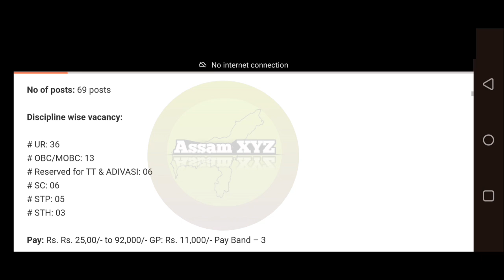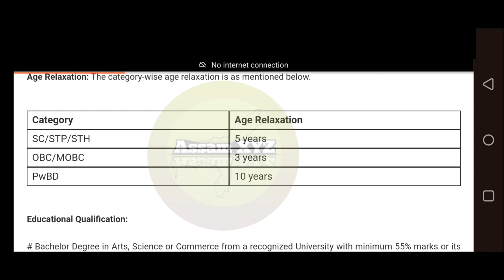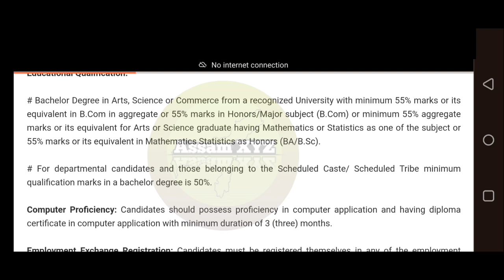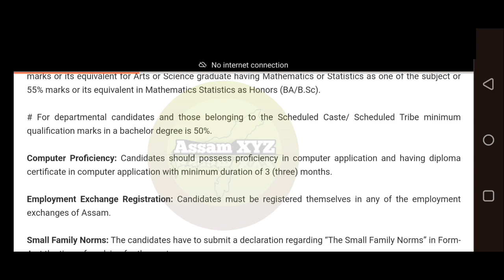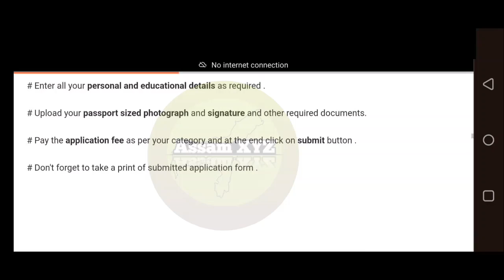APDCL Recruitment 2024_Online Apply_Age Limit 38 Years@assamxyz9822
APDCL Recruitment
Assam APDCL Recruitment
APDCL Recruitment 2024
APDCL Vacancy Apply
APDCL Recruitment Online Apply
APDCL Jobs 2024
APDCL Vacancy Assam
APDCL Field Jobs
Assam APDCL Jobs
APDCL Apply
APDCL All Recruitment
APDCL All Jobs